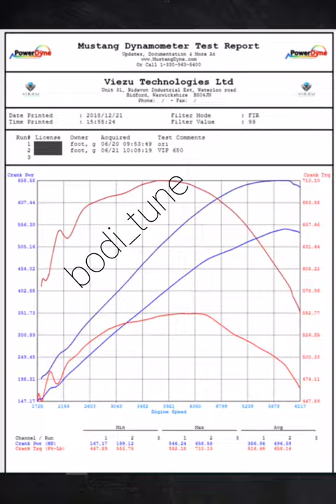شنو يعني داينو؟ (شلون تعرف سياراتك كم حصان؟)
هذا الفيديو يشرح شي منتشر في عالم السيارات الرياضية و هو الداينو Dyno و الذي تم شرحه بشكل سريع و بسيط بدون التعمّق في التفاصيل